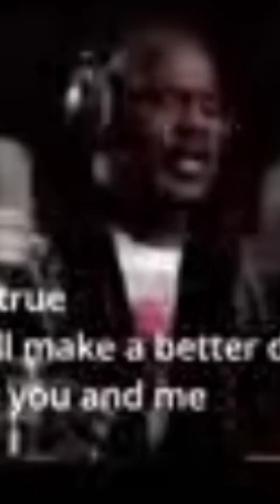Tina Turner - We are the world - Celine Dion - Marron Five,Pink,Akon